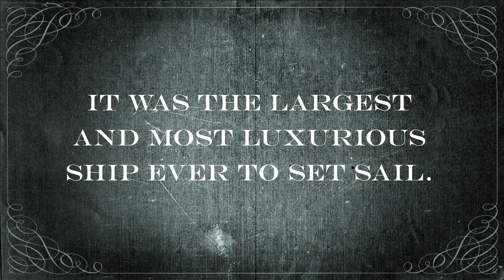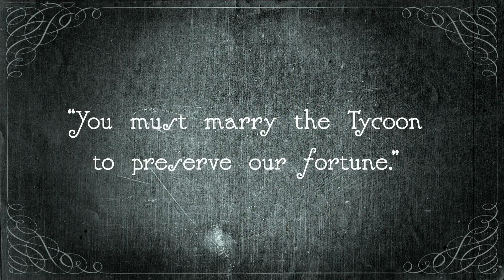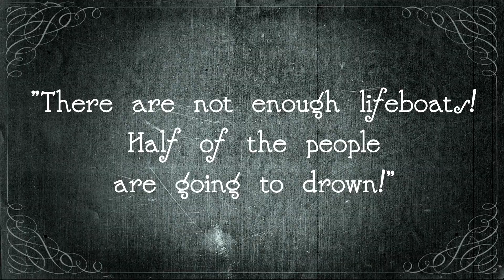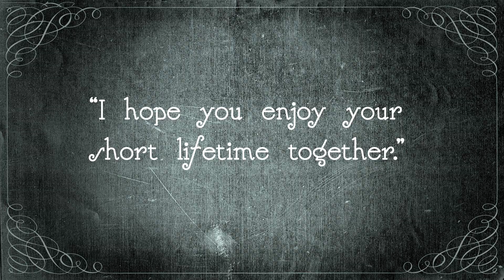Titanic 1d - Atlantic Ocean 2012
We have unearthed the original Titanic! The story the way it was originally intended to be told.